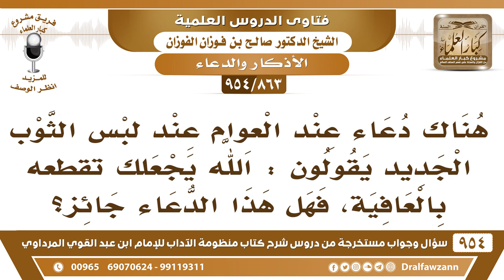[863 -954] عند لبس الثوب الجديد يقول العوام: الله يجعلك تقطعه بالعافية، فهل هذا الدعاء جائز؟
-[863 /954] السؤال: هناك دعاء عند العوام عند لبس الثوب الجديد يقولون: الله يجعلك تقطعه بالعافية، فهل هذا الدعاء جائز؟
الجواب: المعنى صحيح ما فيه بأس.
للاشتراك في قناة الشيخ صالح الفوزان
سؤال وجواب من شرح منظومة الآداب ( 945 ) مقطع

للاستفسار والإقتراحات والدعم
رئيس الفريق
لمشروع كبار العلماء